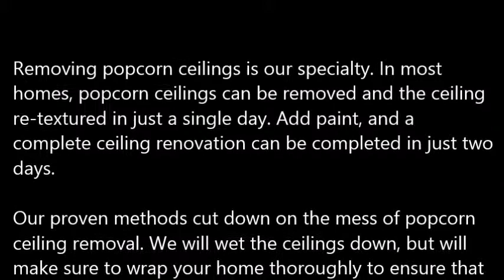Popcorn Ceiling Removal Angleton TX, Popcorn Removal Angleton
Popcorn Ceiling Removal Angleton, TX
REMOVE POPCORN CEILING Angleton, TX
Papa's Handyman provides "Popcorn Ceiling Removal" services to clients in Angleton, TX - Entire Angleton County area.

Specializing in "popcorn ceiling removal" in the homes of and around Angleton, TX, refinishing and painting. Remove your Angleton, TX popcorn ceilings simply, with the expert help of Papa's Handyman. Since 1970, Papa has been a trusted expert in the Drywall trade. When popcorn ceilings, also known as acoustic ceilings, fell out of popularity in the mid 1980′s.

1.) What are the benefits of removing popcorn ceilings?
2.) Will I have to leave the house while the crew is working?
3.) What type of texture do I have a choice of in place of the popcorn ceilings?
4.) What type of paint should I use after the popcorn ceiling and refinishing phase?
5.) Do you have to come and look at the project to give me a quote?
6.) Does wetting down popcorn ceilings reduce dust?
7.) What is the cost for popcorn ceiling removal?

POPCORN CEILING REMOVAL COST — Averages as low as $0.60 cents on up to $2.75 per square foot, but some popcorn ceiling removal services do not just base cost estimates off of square footage... You're probably wondering, what is the cost to remove popcorn ceilings in my area of Angleton TX? Is it expensive? Do I have to move my things out?

Related Links:
ASBESTOS Popcorn Removal Cost -